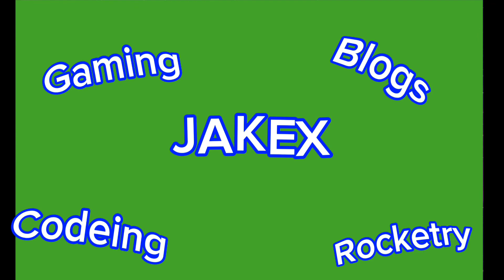What do you guys think of my new intro?